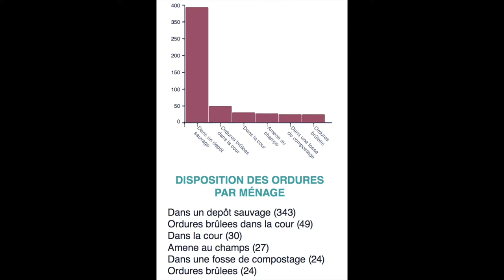Accélération de l’Accès à l’Assainissement et à l’Eau potable pour Tous dans Mali